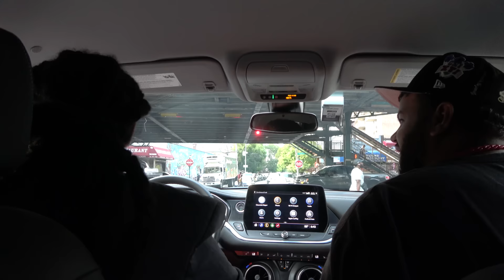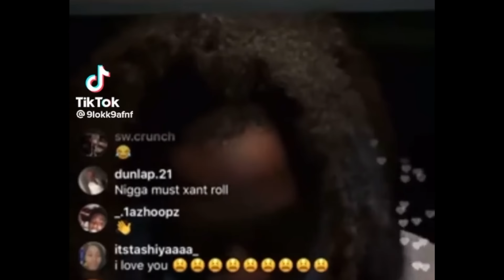Went to the Wrong Hood in The Bronx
Went to The Bronx solo for y'all! Let's keep going up!